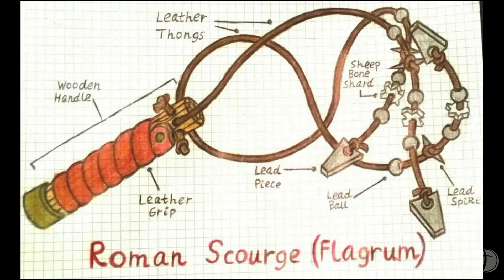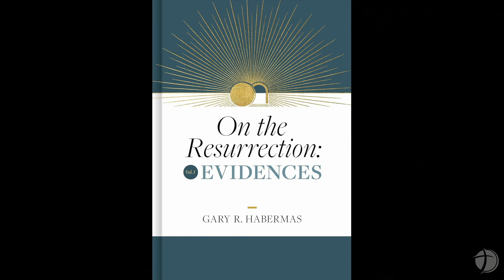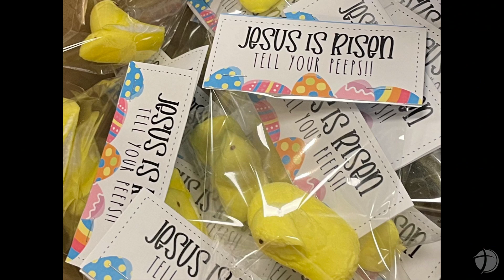Embracing the Power of Resurrection: Transforming your life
03/31/2024 9:30 AM Service

CCLI #4709832